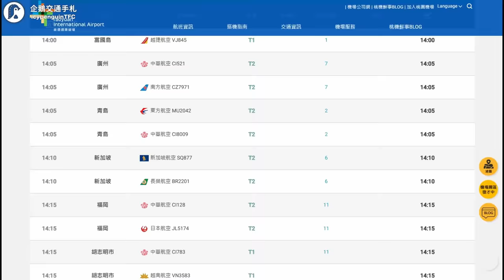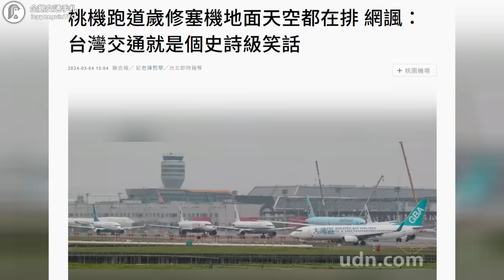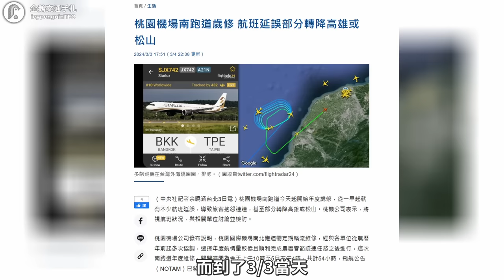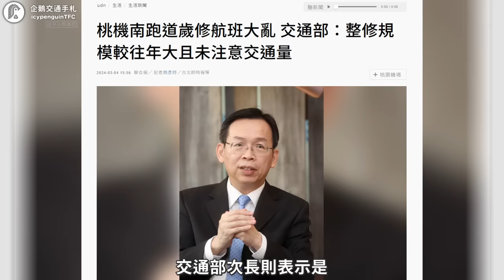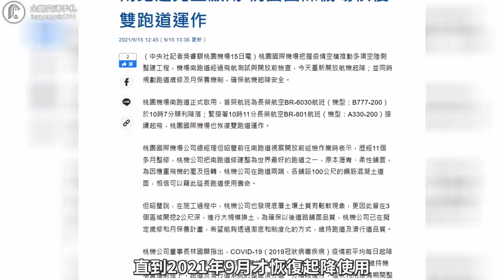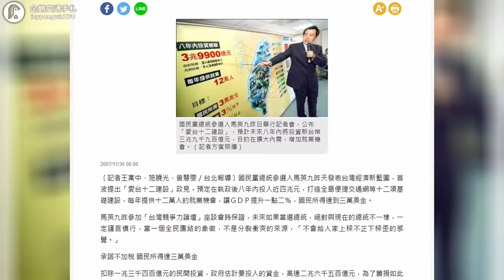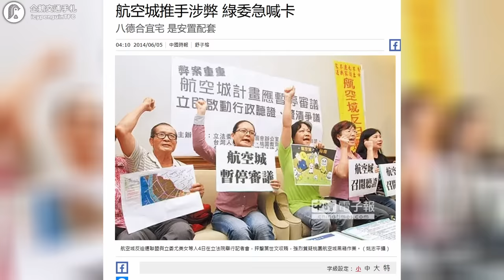桃園機場跑道歲修大塞機！有第三跑道能解嗎？工程拖延那麼久了原因是什麼？｜企鵝交通手札【探奇交流道】